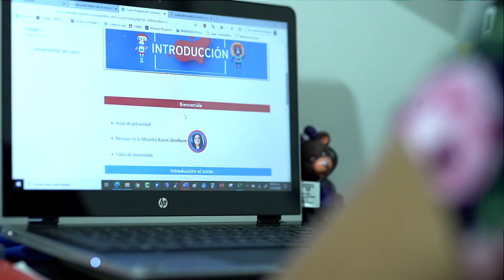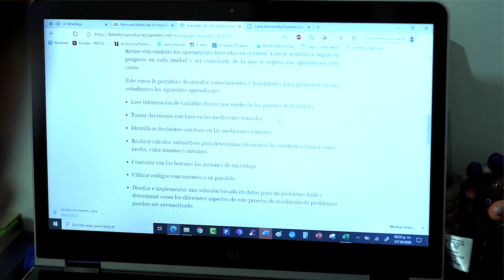Diana y su refuerzo en la vida pedagógica gracias a la programación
Esta profesora asegura que la programación es algo que está en la vida cotidiana de todas las personas sin necesidad de tener un equipo tecnológico a la mano.